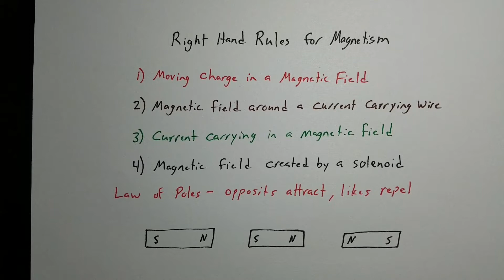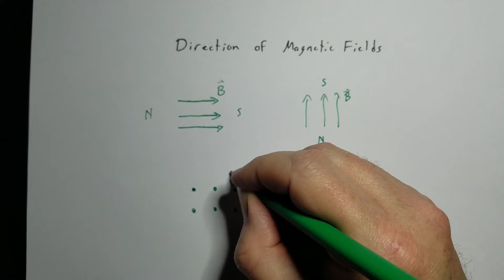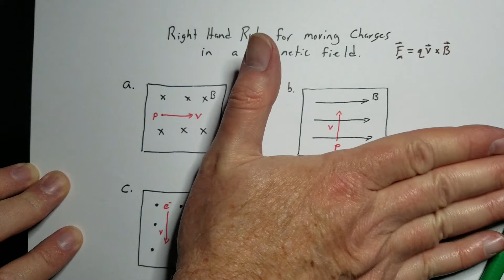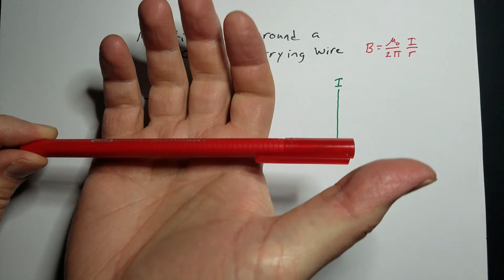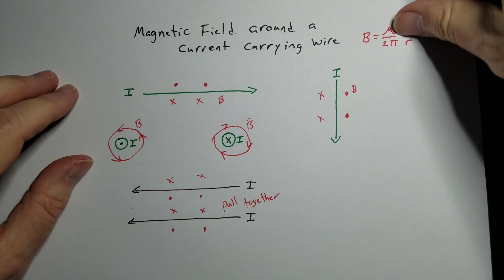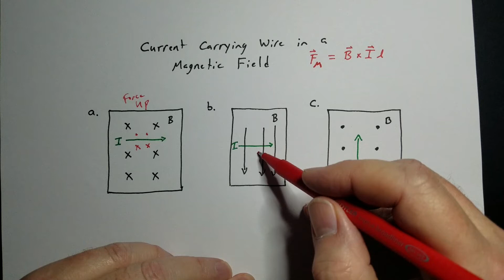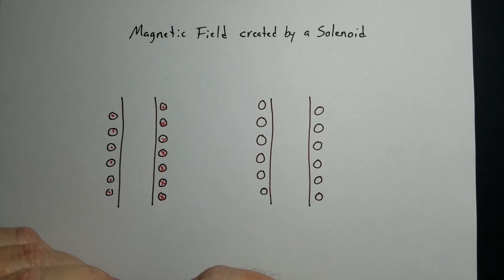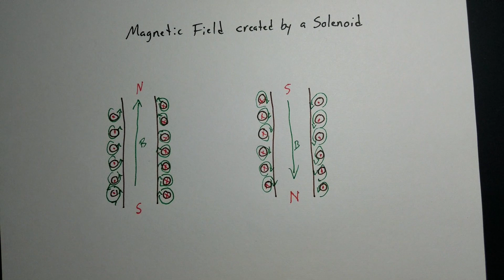Right Hand Rules for Magnets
How does a charge move through a magnetic field? What is the direction of the magnetic field around a current carrying wire? Which end of a solenoid is the North pole? This video will go over the basics of the various Right Hand Rules for Magnetism and how to do each Right Hand Rule.